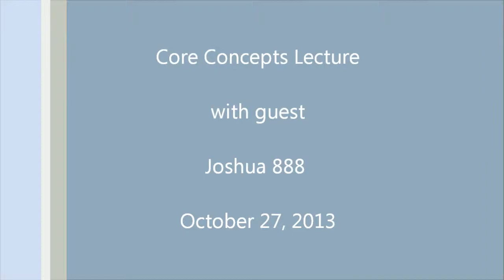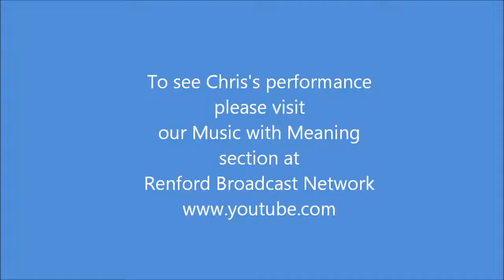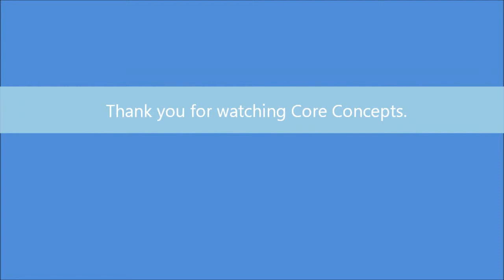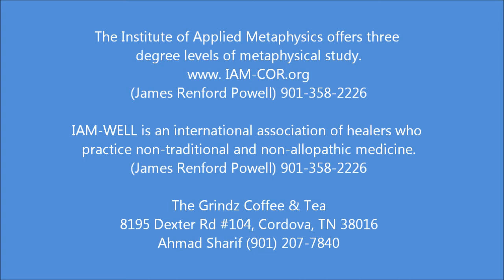Core Concepts Lecture encore with guest Joshua 888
Joshua 888 is back to share more of his journey before he sets off to his next destination.

Joshua is definitely a citizen of the world. Having heard him speak recently it is my opinion that he has things to say that I want our viewers to hear.  He hails originally from Egypt -- of Jewish descent -- raised in Venezuela -- now a resident of New Zealand. He is almost constantly on the road at the behest of those who want him to come.  He charges no money even for his book.  Come hear what he has to say.

Sunday evenings at 4:30 PM, the Institute of Applied Metaphysics, the Church of Revelation and IAM-WELL sponsor October's series of lectures at the Grindz Coffee & Tea in Cordova, Tennessee. Each evening's lecture includes a question and answer session after the lecture. These lectures include a wide variety of disciplines and they are not all of a religious, spiritual or metaphysical nature. There is no charge for the lectures but donations and love offerings are welcome. The host is James Renford Powell. The lectures are filmed by Cedric Moore.

Location: Grindz Coffee and Tea - 8195 Dexter Rd #104, Cordova, TN 38016

Starting January 2014, the lectures will be held at Unity Christian Church, 3345 McCorkle, Memphis, TN.

The Radio by Renford Network hosts a variety of shows. to see a current list of shows and show times.